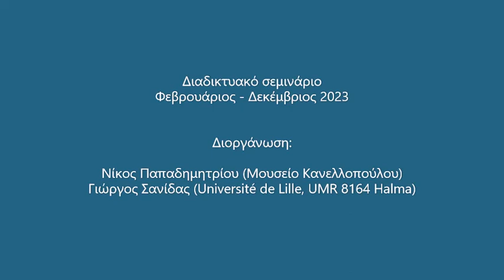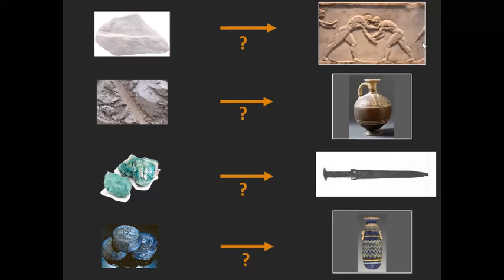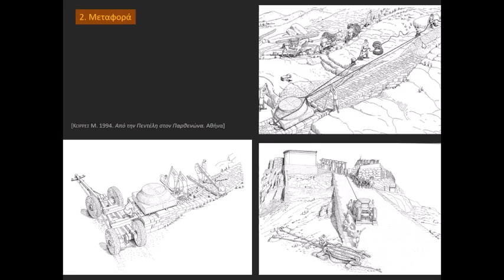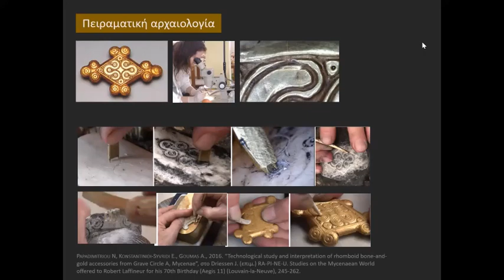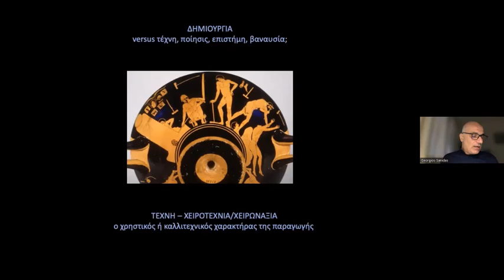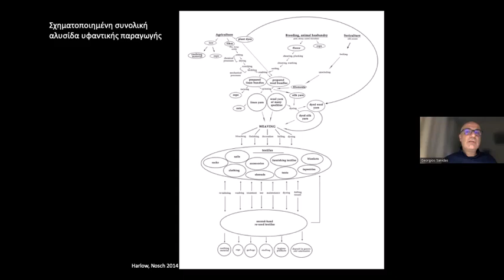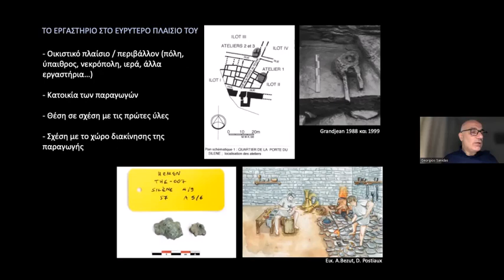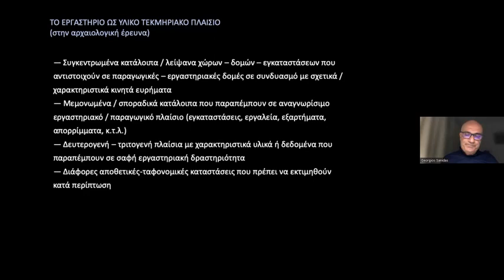ΝΙΚΟΣ ΠΑΠΑΔΗΜΗΤΡΙΟΥ & ΓΙΩΡΓΟΣ ΣΑΝΙΔΑΣ - Εργαστήρια και τεχνίτες στο αρχαίο Αιγαίο - Εισαγωγή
Εισαγωγική διάλεξη για το σεμινάριο
ΕΡΓΑΣΤΗΡΙΑ ΚΑΙ ΤΕΧΝΙΤΕΣ ΣΤΟ ΑΡΧΑΙΟ ΑΙΓΑΙΟ

Διοργάνωση:
Νίκος Παπαδημητρίου (Μουσείο Παύλου και Αλεξάνδρας Κανελλοπούλου)
Γιώργος Σανίδας (Université de Lille - UMR 8164 Halma)

ΣΥΝΤΟΜΗ ΠΕΡΙΓΡΑΦΗ ΤΟΥ ΣΕΜΙΝΑΡΙΟΥ
Τι γνωρίζουμε για τους αρχαίους Έλληνες τεχνίτες-δημιουργούς; Από πού προμηθεύονταν τις πρώτες ύλες και με ποιες τεχνικές τις επεξεργάζονταν; Πού βρίσκονταν τα εργαστήριά τους και πώς ήταν οργανωμένα; Τι σχέση είχαν με τις πόλεις και τα ιερά; Ποια ήταν η κοινωνική τους θέση;

Σε αυτά τα ερωτήματα επιχειρεί να απαντήσει το σεμινάριο που διοργανώνουν το Μουσείο Παύλου και Αλεξάνδρας Κανελλοπούλου και το Πανεπιστήμιο της Λιλ (Γαλλία). Ειδικευμένοι ερευνητές από την Ελλάδα και το εξωτερικό εξερευνούν τον κόσμο των αρχαίων τεχνιτών και των εργαστηρίων τους, βασισμένοι στα στοιχεία που διαθέτουμε από αρχαιολογικές ανασκαφές, αρχαία κείμενα, επιγραφές και αρχαιομετρικές μελέτες.